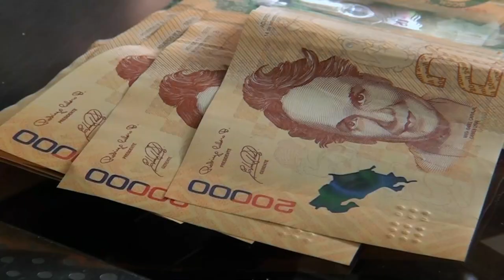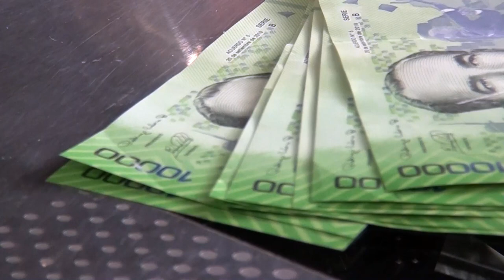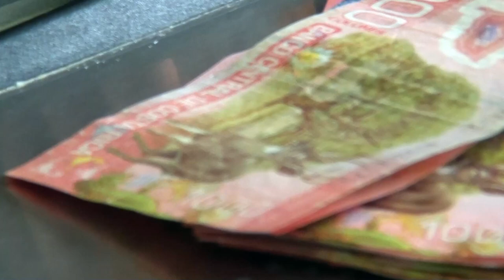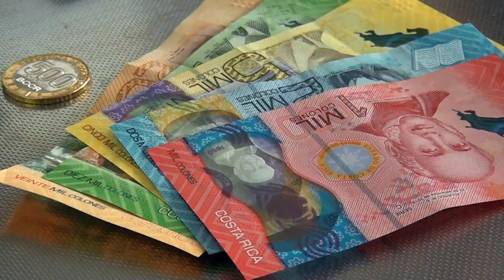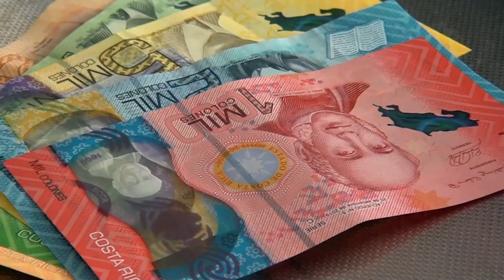Ministerio de Trabajo en intermediación para que 160 trabajadores de seguridad en Buenos Aires recib